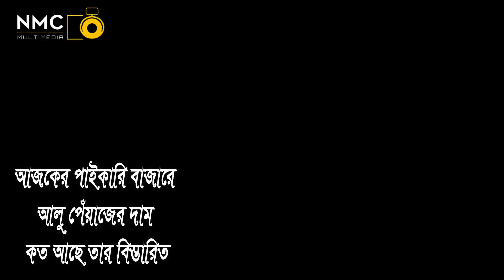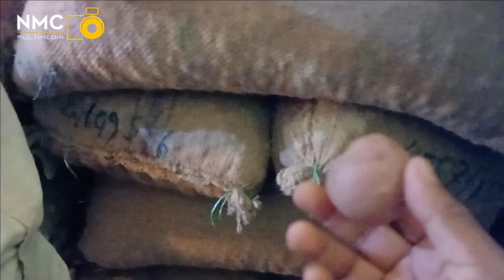বাজারে পেঁয়াজ আলুর দাম কত । আজকের বাজার দরে পিঁয়াজ আলুর দাম । What is the price of potato today?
বাজার দর আপডেট তালিকা！ শুকনা মরিচ পিয়াজ রসুন আলু

আজকের বাজার দর: শুকনা মরিচ , পিয়াজ , আদা, LC রসুন, আলুর পাইকারি  বাজার দর / ajker bazar dor in bangladesh..প্রতিদিনের বাজার দর  | আজকের বাজার দর  |  আলু  |শুকনা মরিচ , পিয়াজ , আদা, রসুন, | ajker dimer bazar...আজকের বাজারে পেঁয়াজের দাম কত? Aker bazar dor in bangladesh | dried peppers today 2021.